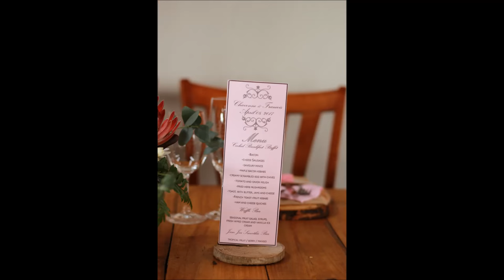Bezuidenhout stop motion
a fun beautiful day for a great couple in the amazing Drakensberg mountains at Cathedral wine estate